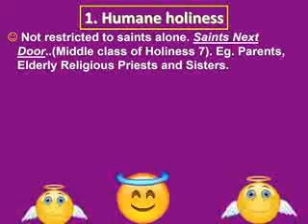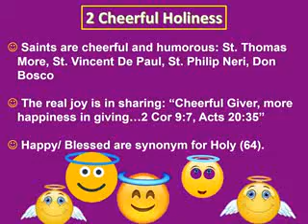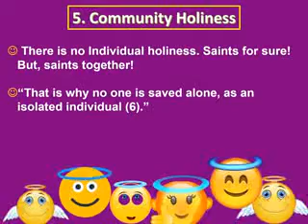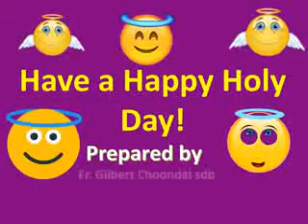Holiness: Francis' Formula for Faithful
This is a presentation of Pope Francis' Apostolic Exhortation on Gaudete et exsultate (rejoice and be glad) on Holiness